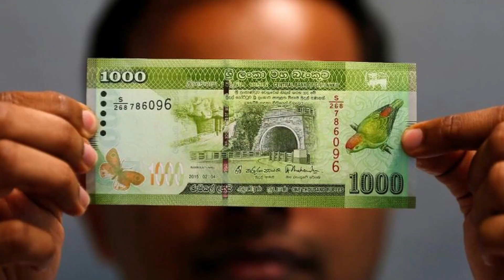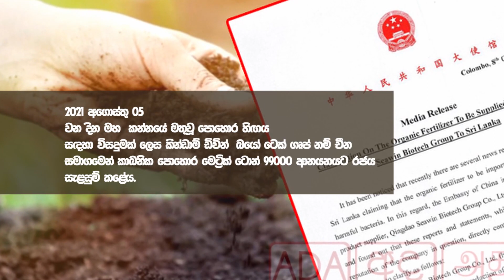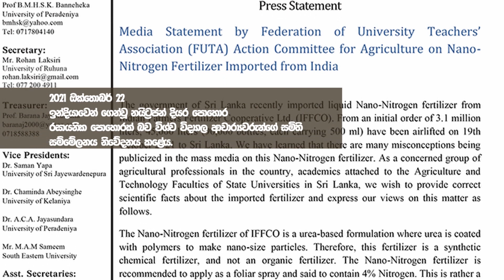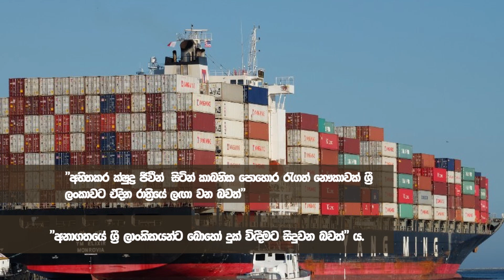අපේ ආහාර සුරක්ෂිතතාව ආරක්ෂා කරන්න